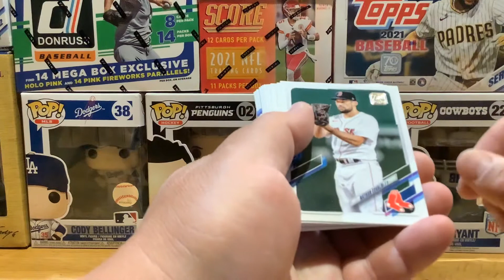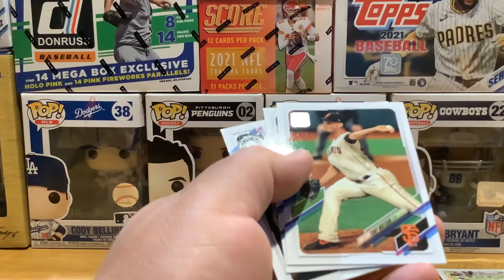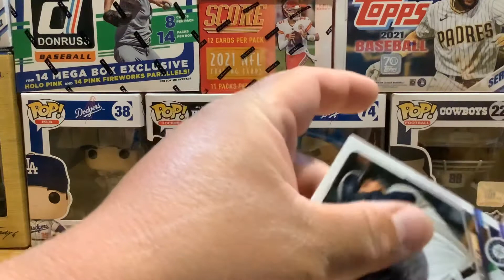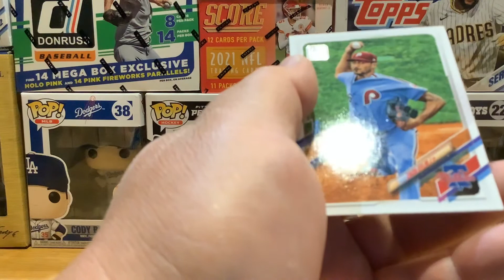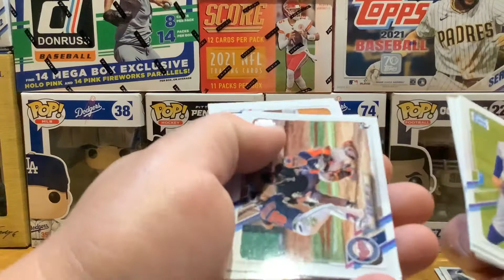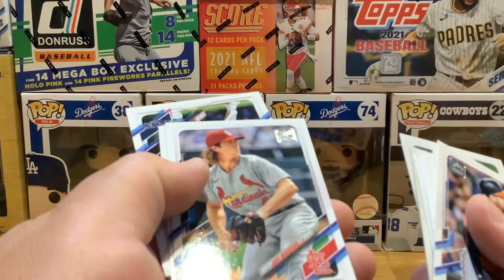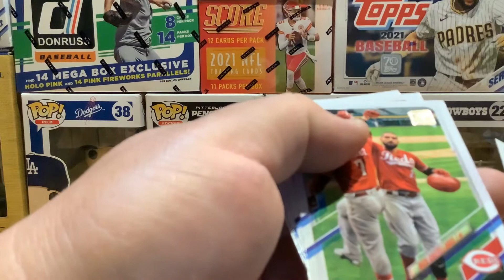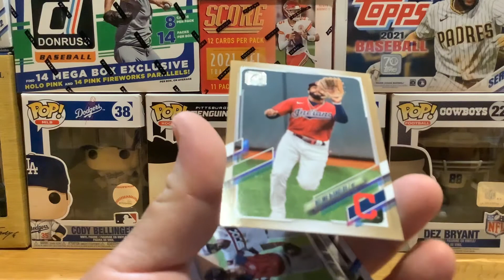Topps 2021 S2 Blaster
2021 Topps S2